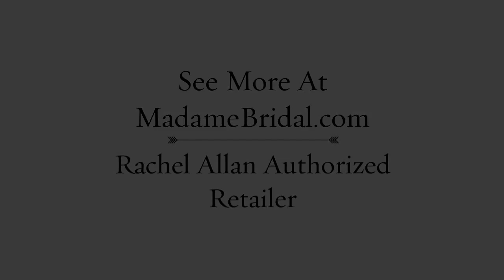Rachel Allan 7604 Dress